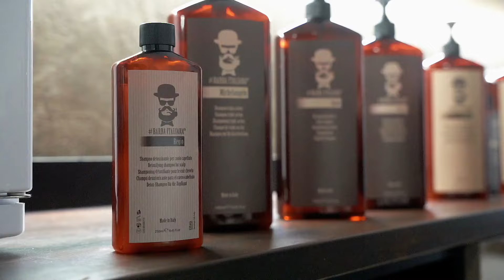Barba Italiana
Die «Made in Italy» Marke BarbaItaliana bietet hochwertige Pflegeprodukte für den modernen Mann – von Haar- und Bartpflege über Styling bis hin zu Gesichtspflege. 🌿 Was die Produkte so einzigartig macht, sind die natürlichen Rohstoffe, die Vitalität der ätherischen Öle und die Liebe zum Detail.

Bei DOBI hast du die Möglichkeit insgesamt 8 Pflege- und Styling Produkte in Salongrösse unverbindlich zu testen und dich von der italienischen Marke zu überzeugen.

Erfahre mehr über Barba Italiana unter: dobi.ch/barbaitaliana

➡️ Möchtest du mehr Beauty-News, Trends und Tricks?